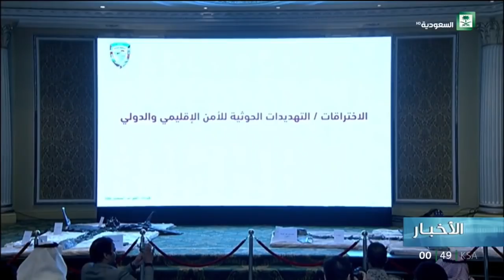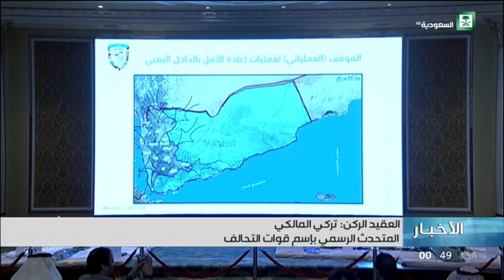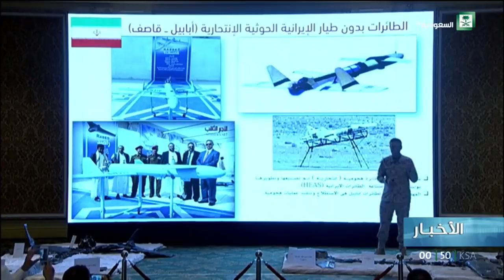نشرة الأخبار الأخيرة ليوم الأحد 1439/07/30